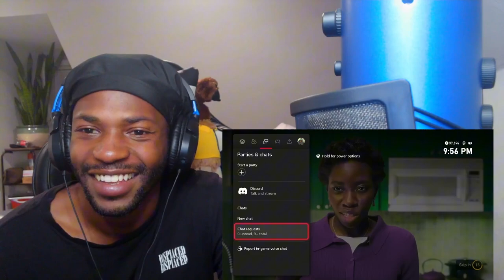20 v 1 Twitch Stream